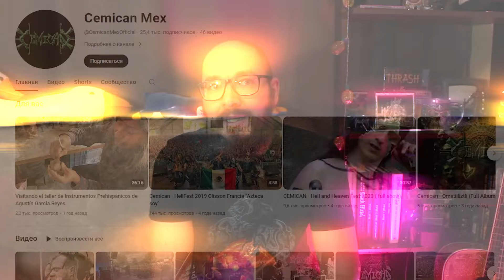Cemican - мексиканский Progressive Power / Thrash Metal / Folk Metal / MDM / Обзор от DPrize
Всем привет!
В этом видео я делюсь своими размышлениями о мексиканской Progressive Power / Thrash Metal / Folk Metal группе Cemican.

Тайм-коды
00:00 Приветствие
00:11 О группе Cemican
01:34 Ometiliztli
03:30 Estamos en el valle de los muertos: Ticateh Ipan Miquixtlahuac
05:14 In Ohtli Teoyohtica In Miquiztli
07:11 Итоги / Прощание